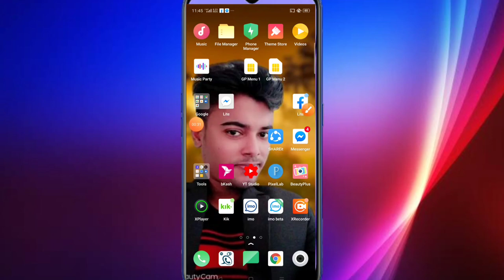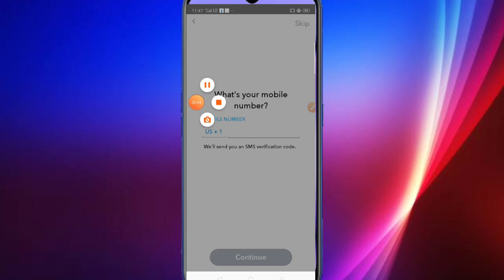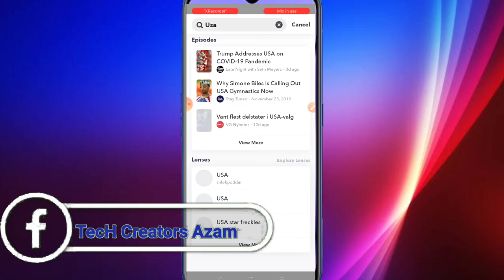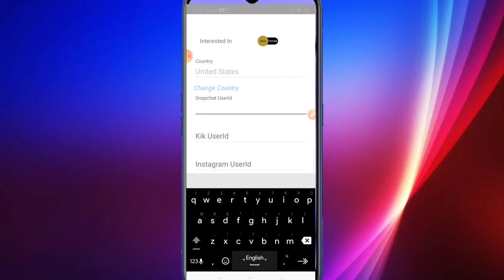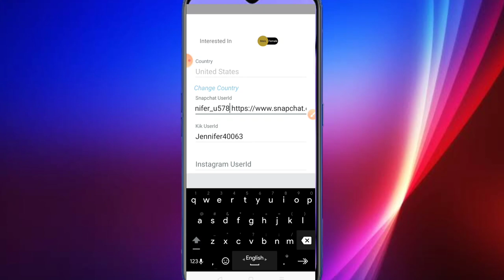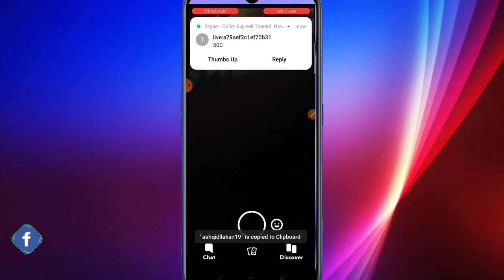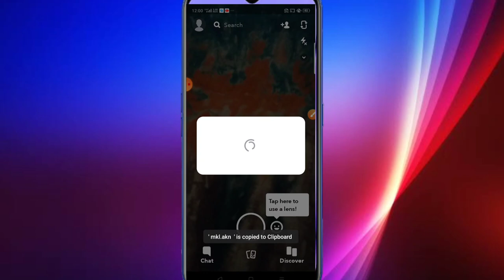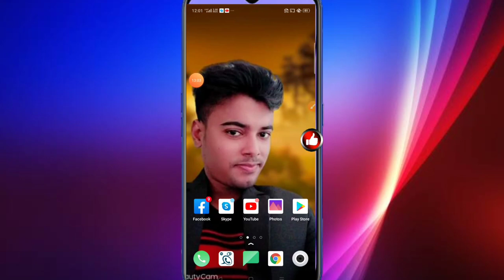Usa Unlimited Free Traffic|CPA Marketing Bangla Tutorial |Pof update|Email Marketing bangla|cpa 2020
Usa Unlimited Free Traffic|CPA Marketing 2020|CPA Marketing Bangla|CPA Marketing Snapchat 2020,CPA

সিপিএ মার্কেটিং যারা নতুন করতে চান তারা এই ভিডিও টি দেখুন সাথে ৬ মাসের পেমেন্ট প্রুফ।

মোবাইল দিয়ে Dslr এর মত পিকচার এডিট করুন অ্যাপ ছাড়াই।

সিপিএ মার্কেটিং করে মাসে ৩০০+ ইনকাম করুন।

প্রতিদিন আনলিমিটেড ট্রাফিক একদম ফ্রিতে।৫০০+ লাইভ দেখুন।

MY Facebook Profile  কোনো হেল্প পেতে ইনবক্স করুন।

আমাদের লাইভ ক্লাস করে ২/৩য় ক্লাসে ইনকাম করতে পারবেন গ্রান্টি সহকারে কাজ শিখানো হয় ওকে।আগ্রহী হলে ইনবক্স করুন আমাদের পেজে।

সব সময় আমাদের লাইভ ক্লাস এর বিস্তারিত জানতে পেজে মেসেজ করুন।

Related Tag,
dating cpa network list,
cpa marketing dating site,
cpa marketing, cpa marketing bangla tutorial, cpa marketing tutorial, cpa marketing bangla tutorial 2019, cpa marketing for beginners, cpagrip bangla tutorial, email marketing, cpa email marketing bangla tutorial 2020,